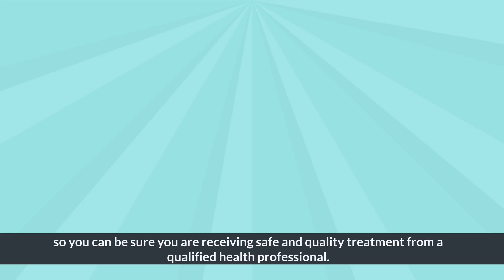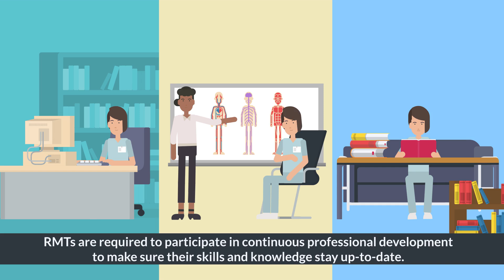Why you should see a Registered Massage Therapist (RMT/MT)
The College of Massage Therapists of Ontario (CMTO) is the regulatory body that oversees Registered Massage Therapists (RMTs/MTs) working in the province. CMTO is not a school or an organization that advocates on behalf of RMTs. We exist to protect the public interest.